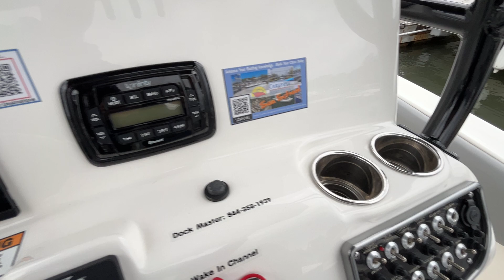2022 NauticStar 2102CC - Dee-J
This video showcases our 2022 NauticStar 2102CC named Dee-J. The boat is powered with a 200hp Yamaha. The boat is in Rye for the 2024 season.  Check it out!